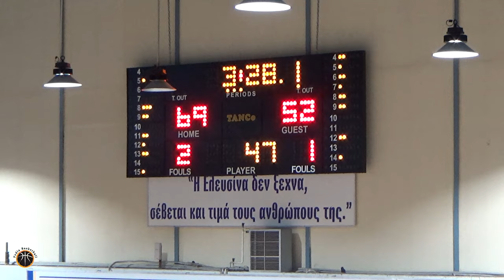ΠΑΝΕΛΕΥΣΙΝΙΑΚΟΣ ΑΟΚ 🆚 Π. ΦΑΛΗΡΟ U23 ΠΡΩΤΑΘΛΗΜΑ ΕΣΚΑΝΑ Β' ΑΝΔΡΩΝ 2023-24 Highlights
B' Ανδρών ΕΣΚΑΝΑ - 15η αγωνιστική
Πανελευσινιακός U23🆚Α.Ο. Π.Φαλήρου (U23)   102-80
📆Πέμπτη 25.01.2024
🕣20:30
📍Κλειστό Γυμναστήριο "Τάκης Βογιατζής"
Διαιτητές: Kιουλάφας , Αυγουστόγλου, Καραπάνος
ΠΑΝΕΛΕΥΣΙΝΙΑΚΟΣ U23 (Βούλγαρης, Γερογιάννης): Φωτίου 12(1), Γραμματικός 23(4), Κατσανεβάκης 14, Καραΐσκος 27(2), Μανωλάτος 19(1), Μπουρντένης 2, Μπουρίτης 2, Κιάνζεβ, Πουρουτσίδης, Κατσαμάκης 3(1), Μπεγκάϊ , Εικοσιπεντάκης
Π.ΦΑΛΗΡΟ U23 (Tσικίνας): Δούλης 29, Μαυρατζιώτου 20(1), Γεωργόπουλος 5(1), Φαϊλάδης 6(1), Μυκονιάτης 6(2), Κρόμπας 5, Κορωνιός 5(1), Καλάβριας 2, Στηθόπουλος 2, Κυρίτσος